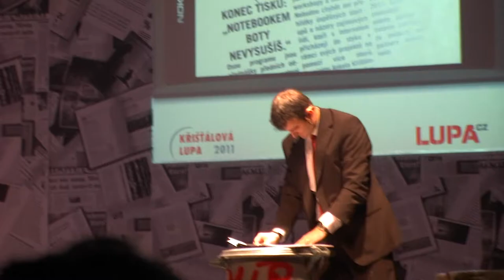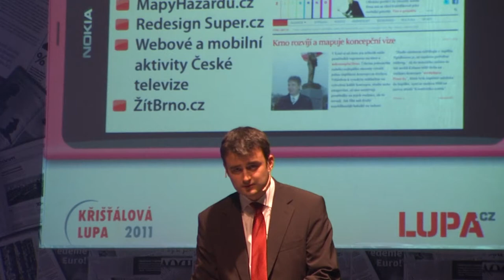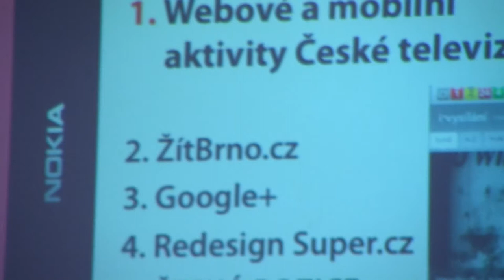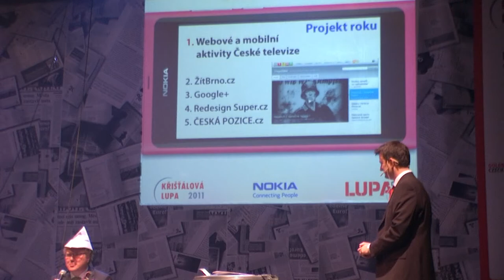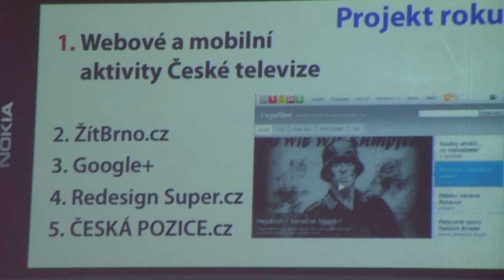Žít Brno na druhém místě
Nesestříhaný záznam z vyhlášení kategorie "Projekt roku" v cenách "Křišťálová lupa 2011".